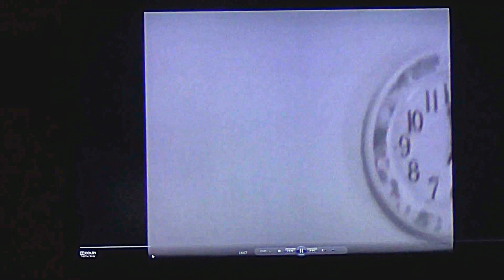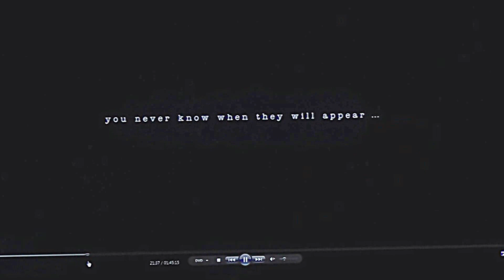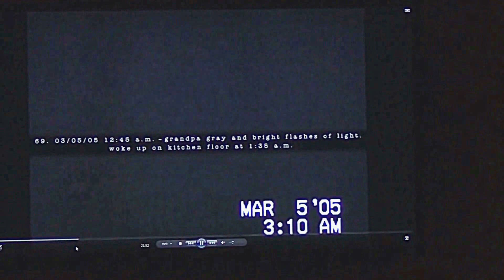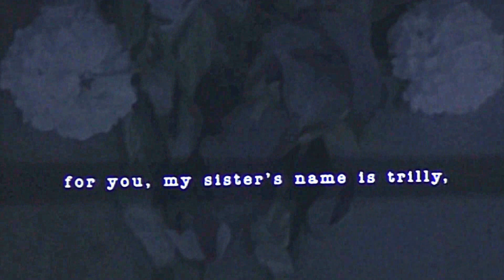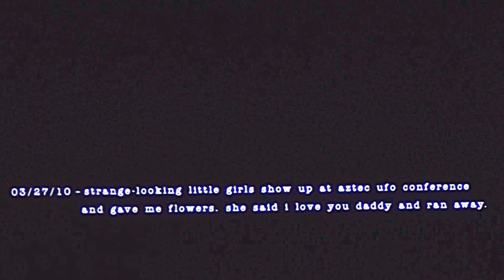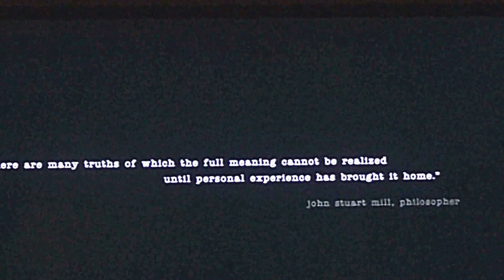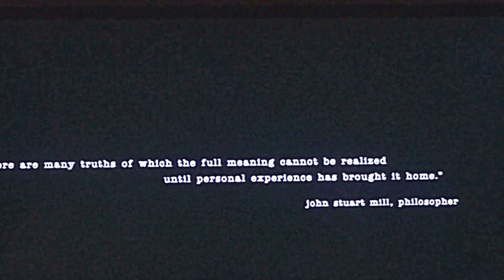Authentic human Hybrid with huge eyes seating in a UFO convention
This is one of 9 "THEY" made from this guy & human abductee , She is sitting in the front row during a speech by the guy, the abductee.  Who has revealed mathematical formulas beyond comprehension, given thru him by the Entities. It's all electro Magnetic energy and Geometrical shapes, mainly the CUBE.